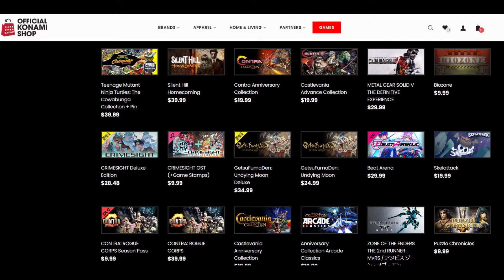Konami's Redemption Arc? - Patrick Sounds Off #5.1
Konami's regret at leaving the game industry for the pachislot world (and burning everything to the ground on the way out) seemed to be almost immediate. Up until recently, their activities have been fairly sparse - Super Bomberman R and some contributions to the retro mini world. Now they're going all-in on preservation, as well as the restoration of the Silent Hill brand. What are we supposed to think of this after everything that's happened?